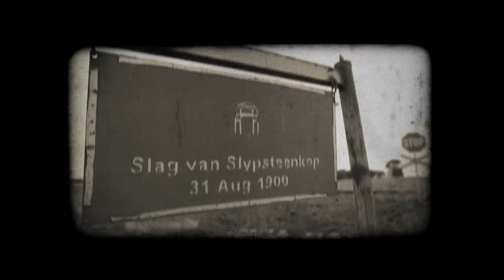Die Menere_Laaste Braai Op Rooijakkalsdraai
Composer, Author & Vocal - Paul Riekert.
Guitar & Vocal - Andre van Rensburg.
Recorded, Mixed and Mastered at One F Music Studios JHB.

Justus de Jager - Post Production After Effects & D.O.P
Vickus Strijdom - Conceptualised & Directed.
Justin Greenberg - Editor.
Clair Cantrell - Poducer.
Sam & Steve Savage of Dream Lodge Magaliesberg - Location.

Rooijakkalsdraai:

vir 'n laaste keer kyk ons na die rooi van die son
ek sou die tyd terugdraai as ek maar net kon
maar die stryd is gewonne, dis te laat vir baklei
sand deur my vingers - dis verby

ons is hier byeen om vir oulaas te braai
steek aan die vure op Rooijakkalsdraai
die tyd loop nou uit, dis die laaste uur
kom maak warm julle harte by die gloed van die vuur

dat ek alles so skielik oornag kon verloor
ten spyte van die walgooi was die noodlot een voor
want slinksheid en gierigheid is 'n nommerpas-paar
en ek moet laat gaan, al is dit hoe swaar...

hoog brand die vure op Rooijakkalsdraai

alles spoel verby my, die huil en die lag
die voorspoed en die swaarkry en die leef vir vandag
van ons oorvloed en skaarste en ons lief en ons leed
o Rooijakkalsdraai, ek weet jy weet

ons staar in die kole op Rooijakkalsdraai
kom troos julle harte by die gloed van die vuur
ek staar in die kole op Rooijakkalsdraai